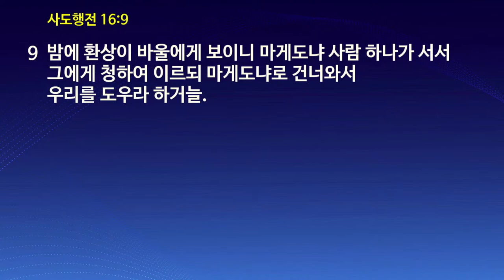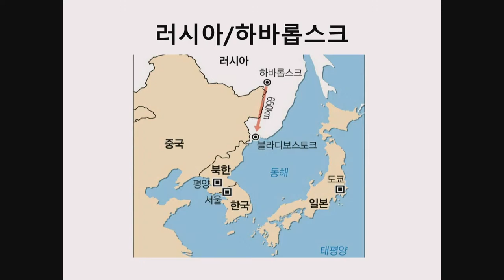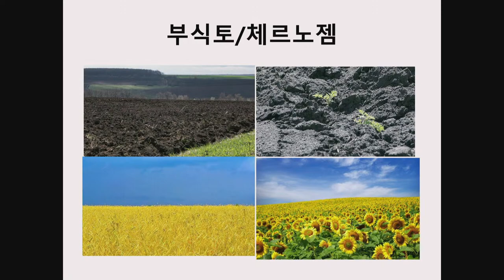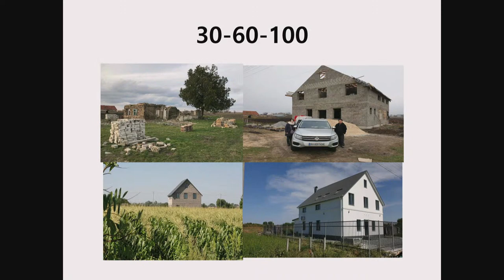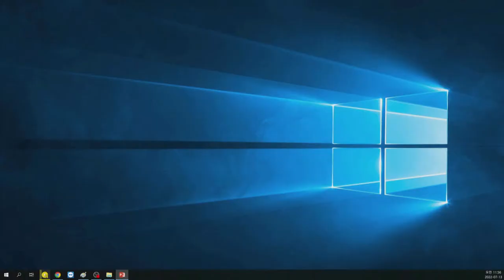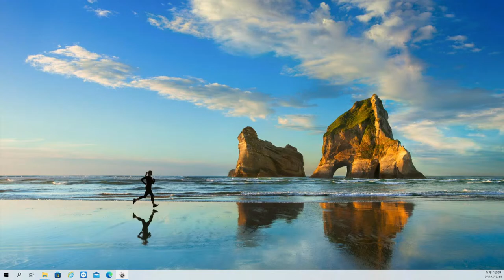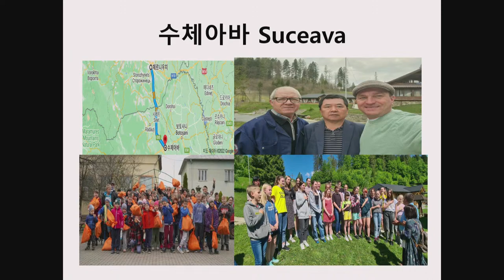2022년 7월 13일(수) 청북교회 수요예배